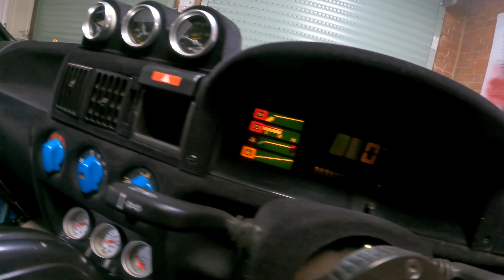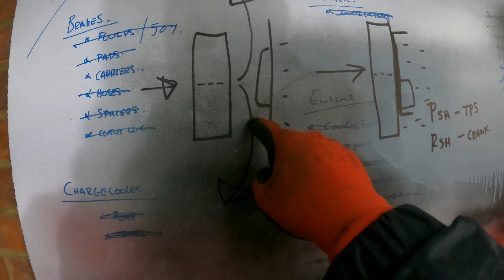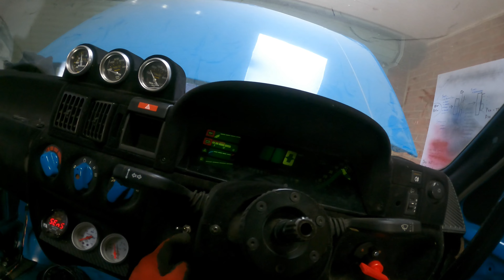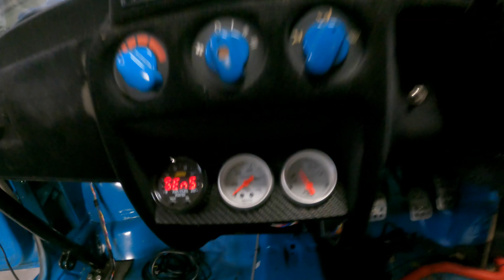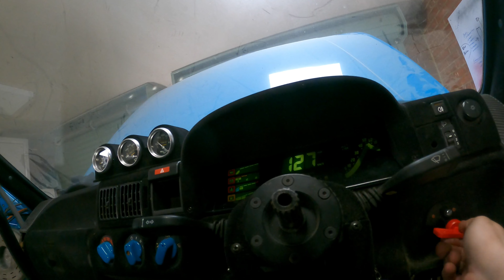NOVADOSE Day 1! Front Mount IC and Bumpers PLUS FIRST START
DAY ONE of Novadose! Ill be getting down and dirty with the Little Blue Nova all week, ticking off as much on the list as I can. First on the list its the front mount intercooler and bumper mounts!

Plus we finish on a little teaser, the C20XE fires up for the first time.

Tees £ 15
Hoodies £25
Stickers £3 (or two for £5)
Full house bundle £38

Prices include shipping to mainland UK (international shipping will be calculated at purchase)